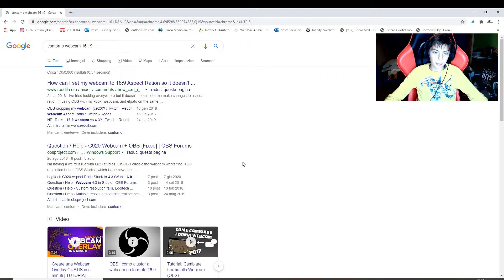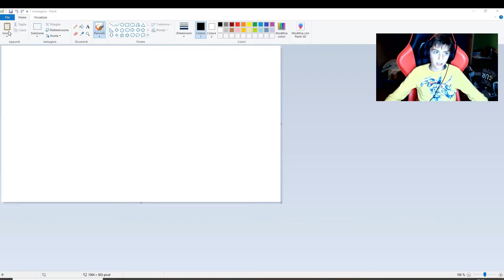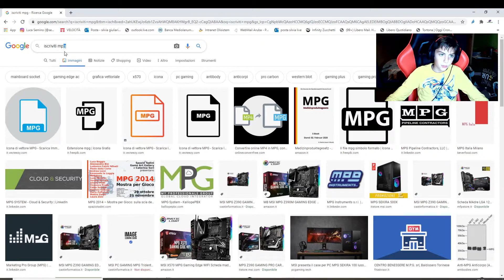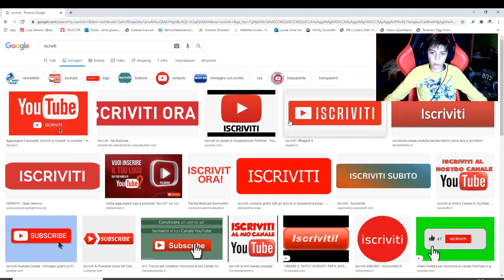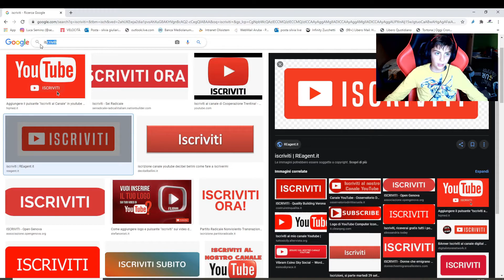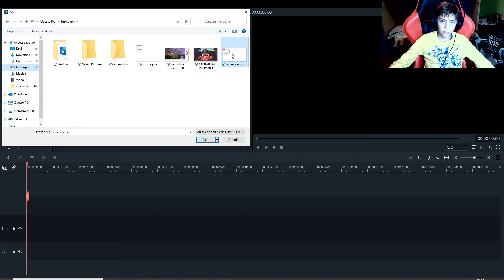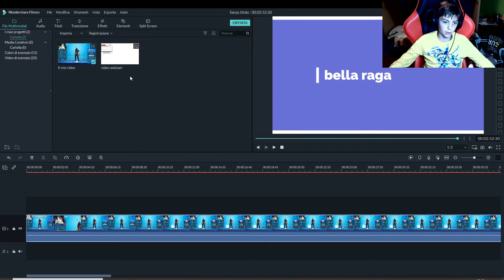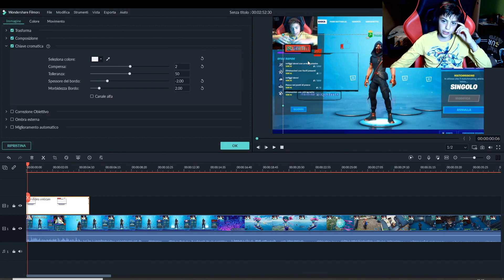come fare il contorno della webcam con paint